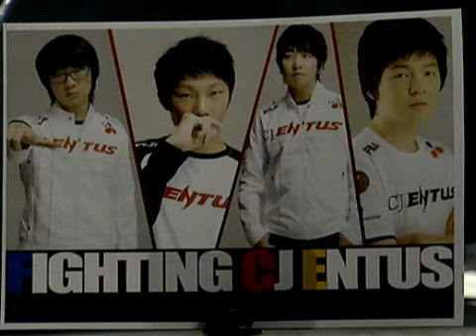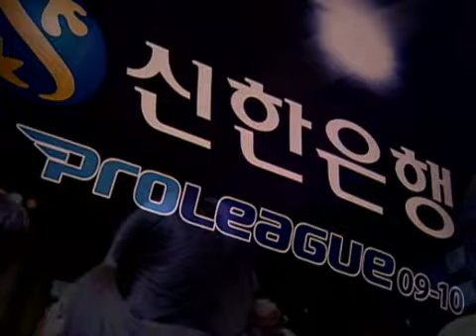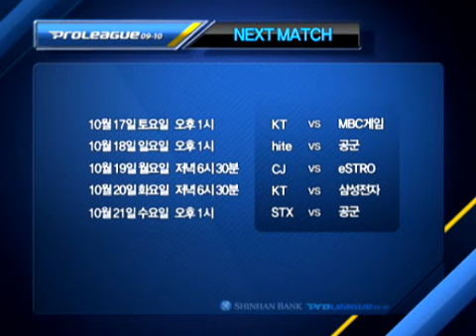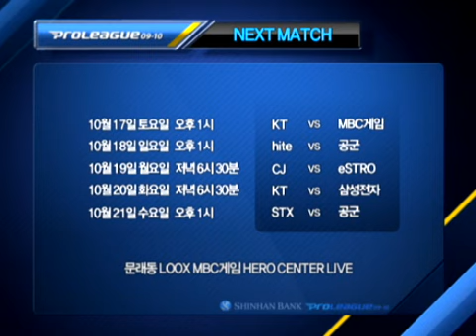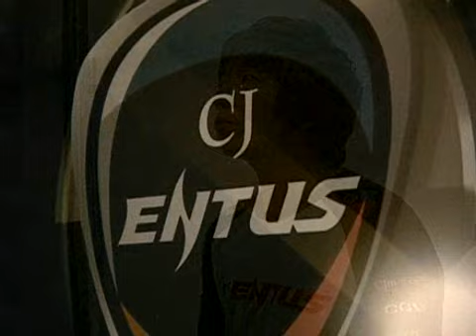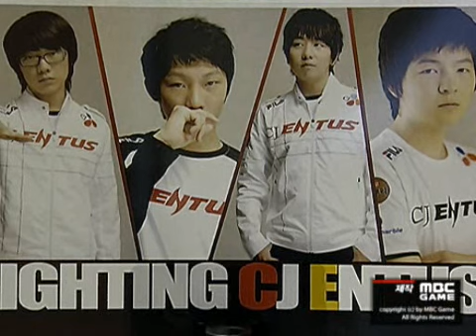SPL sAviOr vs HoGiL 2009-10-14 @ Fighting Spirit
sAviOr (Zerg)
- Name: 마재윤 (Ma Jae Yoon)

 vs

HoGiL (Zerg)
- Name: 김상욱 (Kim Sang Wook)
- Team: hite SPARKYZ

League: 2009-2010 Shinhan Bank Proleague

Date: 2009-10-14